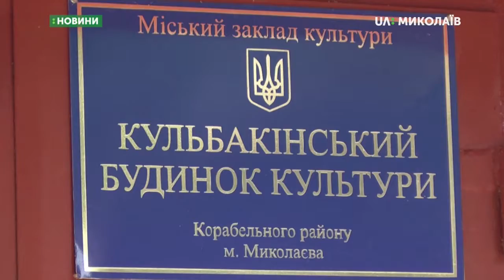26.09.2019. Новини. 7:30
Новини
Інформаційна картина дня (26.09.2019) поглядом кореспондентів телеканалу UA: Миколаїв (випуск новин — 7:30):
- в Миколаєві відбулися гарнізонні тактико-спеціальні навчання;
- МФК Миколаїв переміг одеський Чорноморець.